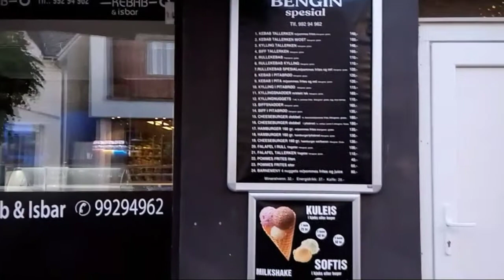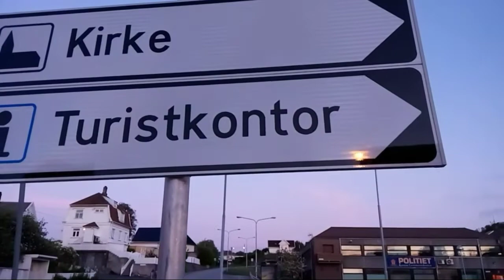Gala tayo sa Kopervik Norway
Kopervik is the largest town on the island of Karmøy in Rogaland county, Norway. It is also the administrative centre of the municipality of Karmøy. It is part of the traditional district of Haugaland.

Weather: 13°C, Wind NW at 7 m/s, 60 % Humidity